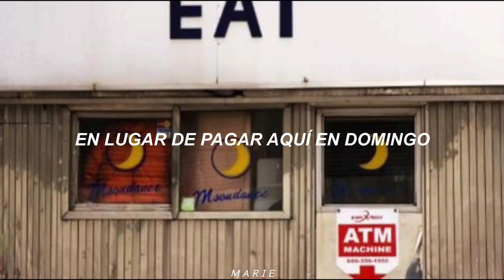Andrew Garfield - Sunday | Traducida al español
sexta canción del soundtrack de la película tick tick boom ! (2021), escrita por jonathan larson e interpretada por andrew garfield.